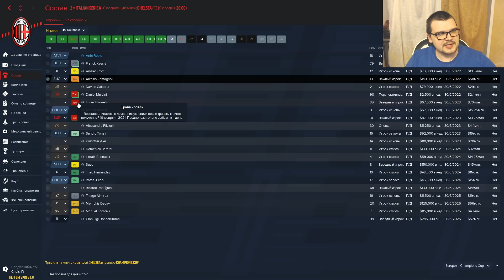КАРЬЕРА FM 20 - 1/8 ЛЧ ПРОТИВ ЧЕЛСИ | ОБА МАТЧА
6.5к

 Месси+скидон, если скажете, что вы от меня!